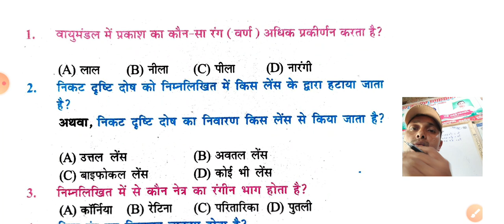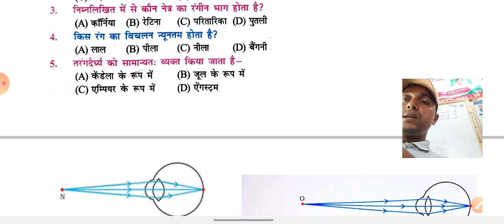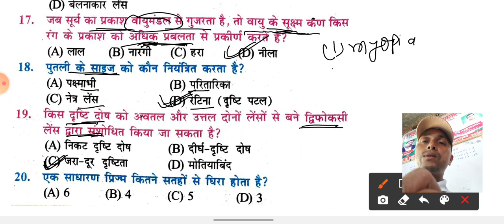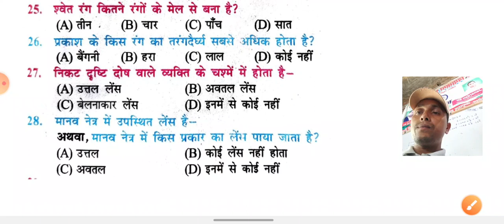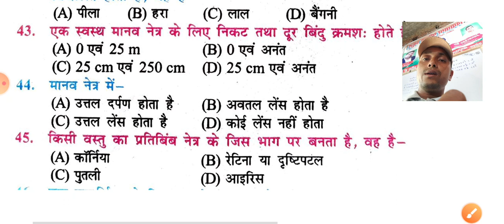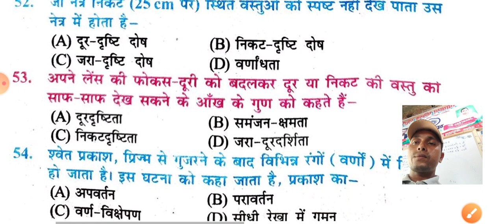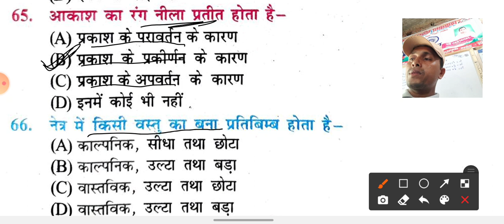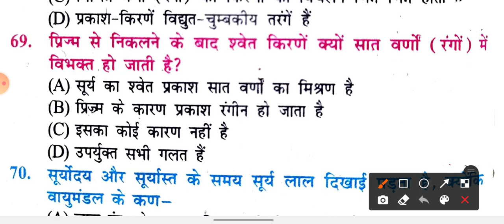मानव नेत्र|| Human Eyes || MCQ Based on NCERT for Board and all other Govt.Competitive Exam-Science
bihar board 10th objective question 2022 , bihar board 10th objective  question ,
 bihar board 10th objective ,
 bihar board 10th objective question 2022 ,
 bihar board 10th objective question answer 2022
bihar board 10th science objective answer Prakash ka apvartan objective question class 10th
 class10 prakash ka apvartan vvi objective question answer 2022
class 10 bihar board class 10
 prakash ka  apvartan ka vvi objective question class 10 science ka vvi objective qeustion 2022 class 10 Physics ka vvi objective question answer 2022